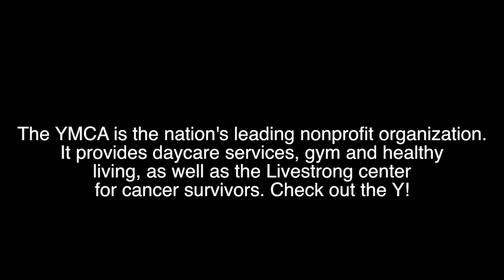oh no :(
This video is about YMCA